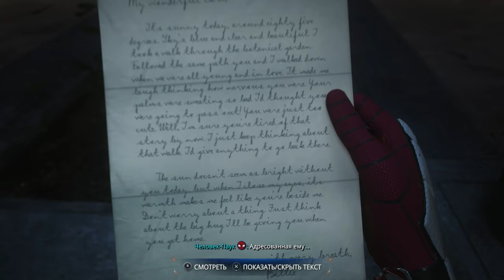XİLASETMƏ ƏMƏLİYYATL | Marvel's Spider-Man 2 #7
"Marvel's Spider-Man 2", 7-cİ bölümü kanalda!
Xoş izləmələr!